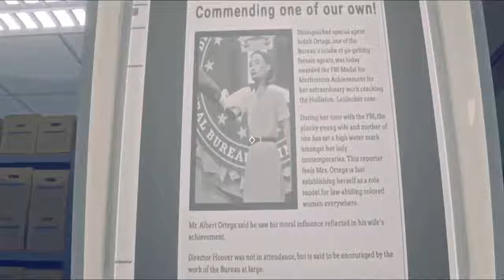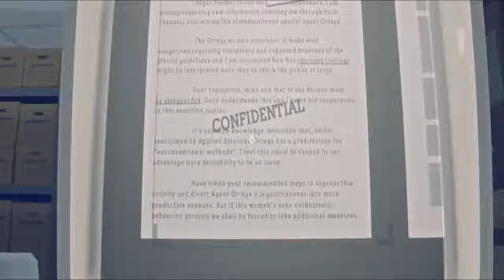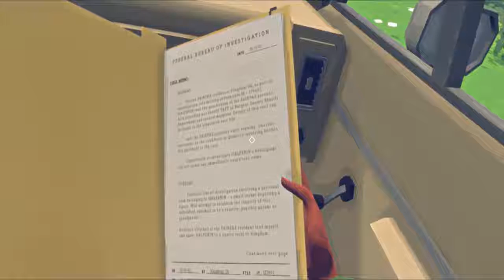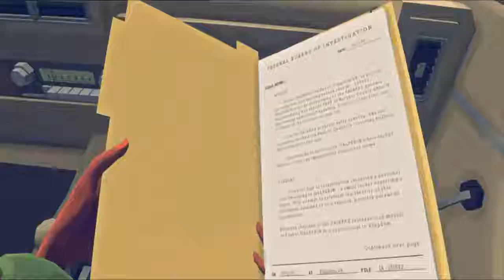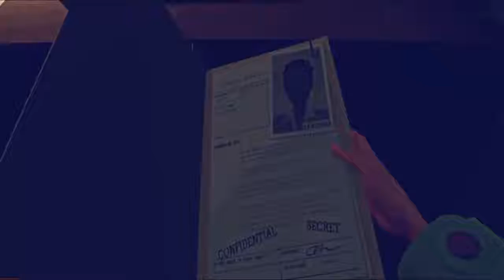THE PLOT THICKENS - Virginia [2]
Welcome back to Virginia today head up to the observetry and find out a secret and me and maggie get to know each other a little better